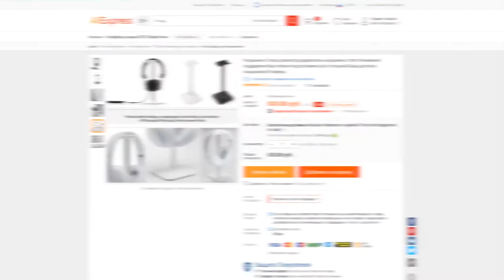Подставки под наушники из Китая, обзор 3-х версий с сайта AliExpress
Итак, первая подставка является самой маленькой ее стоимость находится в районе 400 рублей, это самая дешевая из трех подставок. Подставка имеет приятный внешний вид и выпускается как в сером так и в черном варианте. Подставка состоит из 3-х элементов: Пластиковое основание, алюминиевая ножка и резиновый верх. Все элементы подставки собираются быстро и без единого шурупа. В собранном состоянии, подставка обладает лёгким весом и имеет высоту в 200 миллиметров. Размеры основания подставки составляют 95 на 95 миллиметров.
Главным плюсом подставки, помимо приятного внешнего вида является ее низкая стоимость. К минусу я бы отнес малую высоту подставки, а так же конструкцию подвешивания наушников. Так если использовать большие наушники с выдвинутой дужкой, то при попытке навесить их на подставку, амбушюры начинают цепляться за ножку. В этом случае для навешивания приходиться поворачивать наушники дужкой к подставке, навешивать сначала дужку и только потом опускать амбушюры. Так же из-за низкой высоты подставки, большие наушники в разложенном состоянии свисают до самого основания, явно указывая на недостаточную высоту подставки. Кабель наушников при этом может находиться в положении излома

Вторая подставка для наушников так же выпускается в двух цветах и на первый взгляд как 2 капли воды похожа на первую, только с ценой в районе 600 рублей. Помимо цвета, мне пришла черная версия подставки, при ближайшем рассмотрении мы видим иную конструкцию крепления ножки к основанию, а так же немного другую резиновую поддержку, которая выполнена из более твердой резины. Главным же отличием второй подставки от первой является ее размер. Так вторая подставка имеет основание в 105 на 105 мм, а так же высоту в 240 миллиметров. Такая высота позволяет беспроблемно использовать наушники любого размера даже в разложенном состоянии, что делает эту подставку более универсальной в сравнении с первой.

Третья подставка нашего обзора является самой дорогой, ее цена находится в пределах 900-та рублей. Подставка имеет темно серый цвет и  состоит из 2-х металлических частей скрепляющихся между собой с помощью 2-х шурупов. На дно основания клеится резиновая подложка. В верхней части ножки располагается держатель дужки наушников, выполненный из резины.
Основание подставки имеет форму круга с диаметром в 130 миллиметров. Высота подставки  целых 265 миллиметров. Таким образом, подставка является самой массивной из трех подставок представленных в обзоре.
Благодаря металлу и правильной развесовке подставка обладает приличным весом, который увеличивается в сторону основания. Данное свойство делает подставку более устойчивой в сравнении с 2-мя предыдущими вариантами.
Благодаря "г" образной конструкции ножки, место для навешивания наушников выдвинуто немного вперед, эта особенность позволяет избежать соприкосновения амбушюров с ножкой при навешивании, тем самым упрощая данный процесс.

Из минусов подставки, скорее всего это особенность моего экземпляра, я бы отметил не ровный изгиб ножки. Как видим левая сторона резинового держателя наушников находится немного выше, чем правая сторона. Выгнуть ножку имеющимися у меня средствами не удалось, металл подставки оказался очень прочным и не податливым.
Да и еще один минус, который заметил случайно, резиновая подложка оставляет неприятные следы на поверхности стола, которые потом трудно стереть. Так что тем, у кого белый стол нужно быть очень аккуратными….